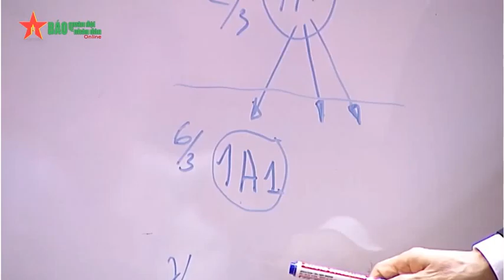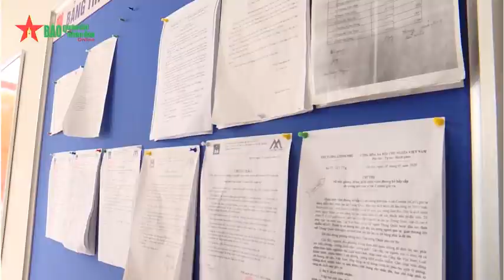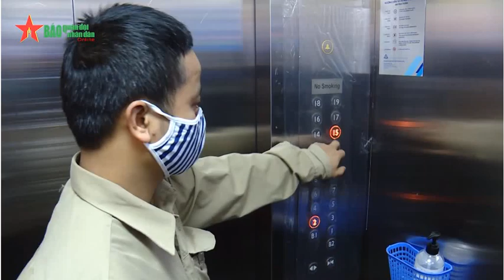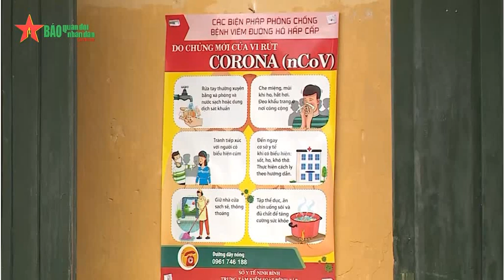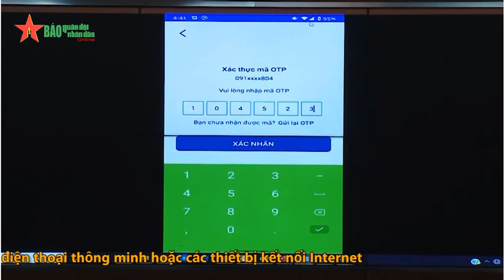Công khai, minh bạch thông tin chìa khoá vàng giúp Việt Nam đẩy lùi COVID 19